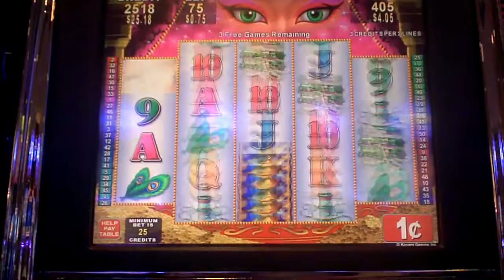Star Of Arabia Slot Machine Bonus